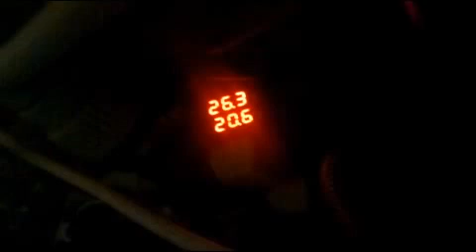Энергия от малых самодельных ветряков на ветре до 8 м/с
На видео показан приход энергии на сборку 24 вольтовых  АКБ
на ветре до 8 м/с.
Винты имеют диаметр 1,8 метра, 2 метра и 2,14 метра.
Для генераторов использовано железо от автогенераторов и маленького асинхронного двигателя.